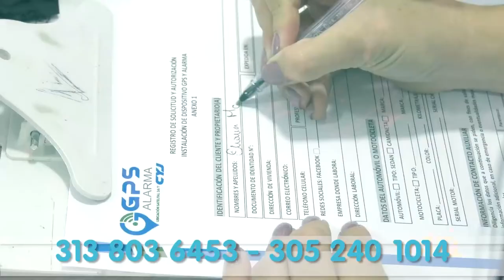ESTUDIANTES DE CORREGIMIENTOS AL NORTE DE VALLEDUPAR NO ASISTEN A CLASES POR FALTA DE TRANSPORTE